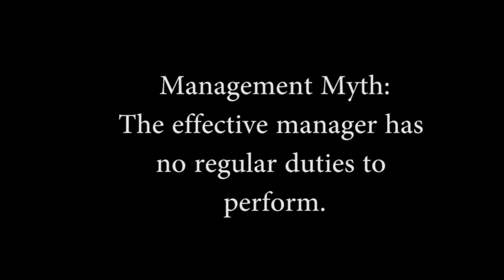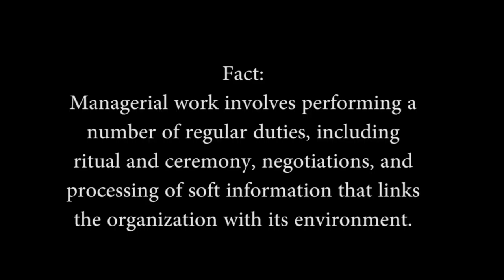Working Hard or Hardly Working? | Design Challenge #2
Directed by Megan Hammer.

The video works to debunk the myth that managers do not perform regular duties.

Project: Design Challenge #2